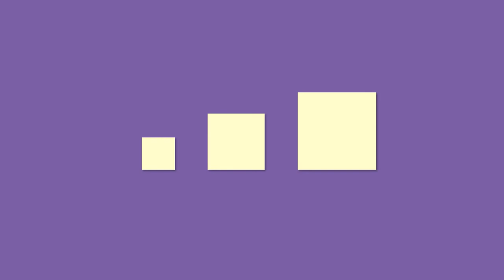ಗಾತ್ರಗಳ ವಿಂಗಡನೆ - Sorting by Size (Kannada)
ಈ ವಿಂಗಡಣೆಯ ಚಟುವಟಿಕೆ ಮಗುವಿಗೆ ಗಾತ್ರವನ್ನು ಹೋಲಿಸಲು ಮತ್ತು ವಿಂಗಡಿಸಲು ಕಲಿಯಲು ಸಹಾಯ ಮಾಡುತ್ತದೆ. ನೀವು ಮಗುವಿಗೆ ಸಣ್ಣ, ಮಧ್ಯಮ ಮತ್ತು ದೊಡ್ಡ ಗಾತ್ರದ ಕೆಲವು ವಸ್ತುಗಳನ್ನು ಕೊಟ್ಟು, ಅವುಗಳನ್ನು ವಿಂಗಡಿಸಲು ಹೇಳಬಹುದು.

This hands-on sorting activity helps a child learn to compare and sort by size. You just give the child some objects that are small, medium, and large, and they sort them by sizes.